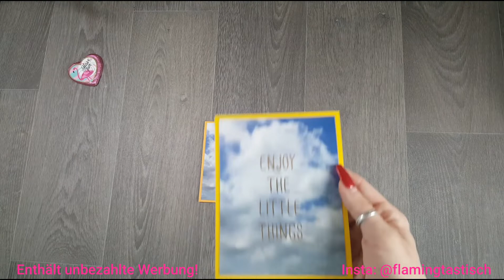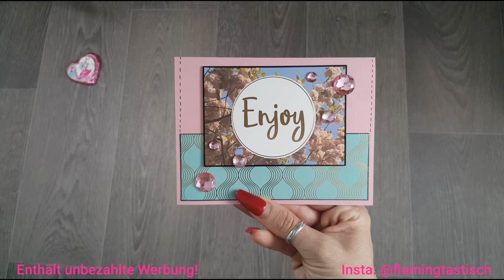#4 Use your Stash 😍 As many as... 😍 Karten aus 3 A6 Blöcken vom ACTION